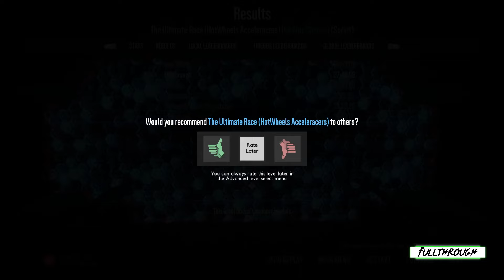Acceleracers Video Game: The Ultimate Race | Distance (PC)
I hope you find this Acceleracers Video Game The Ultimate Race Distance gameplay no commentary video useful.I'm not the author of the map ,but the link to download it is at the "links" section.Leave a like and share with your friends if you can ;) .Soon I'll be uploading some new videos about more games.

Game: Distance
Realm: The Ultimate Race
Map creator: Teku Squid / Valken / Dashie010203 / and more

★ My PC ★
16GB RAM DDR4 2400
RX 570 4GB GDDR5
1TB de disco duro HDD